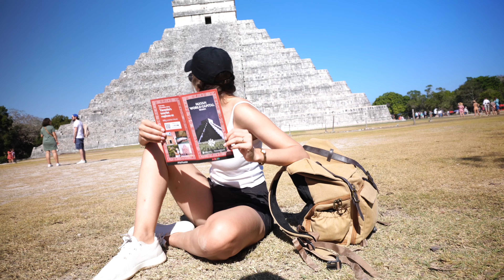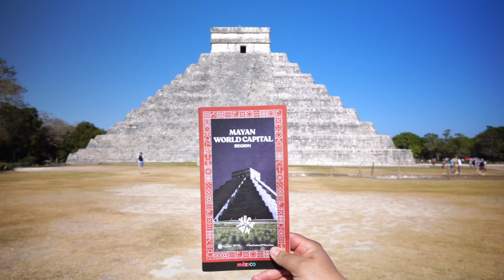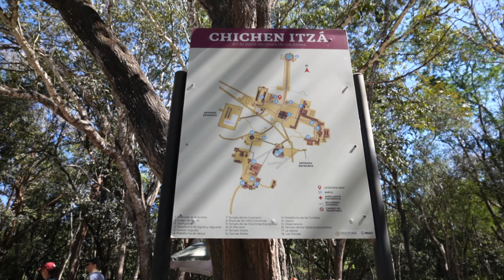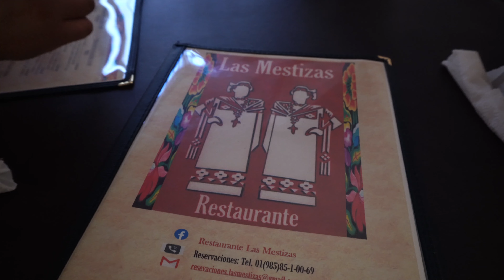Exploring CHICHEN ITZA Mexico 🇲🇽 Chichen Itza Travel Guide 2023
Come along as we explore Mexico's Wonder of the World: Chichen Itza! In our Chichen Itza travel guide, we’ll take you along with us into the Yucatan jungle, visiting a site that has captivated the world with its beauty and mysterious history.

From visiting the must-see sites to sharing some important tips, we'll share our firsthand experiences during our day at Chichen Itza.  We’ll also take you off the beaten path to discover some lesser-known treasures. And of course, no visit to Chichen Itza would be complete without a taste of the local cuisine, and we’ll be sharing a restaurant that cooks up some great local food.

Whether you're an armchair traveler or planning a future visit, our journey into Chichen Itza is one you won’t want to miss.

🎥 CHAPTERS
0:00 Intro
0:47 Getting to Chichen Itza from Merida
2:29 Chichen Itza ticket cost + arriving
3:11 El Castillo - Temple of Kukulcan
3:46 Helpful tips about arrival time + getting a guide
5:12 Cenote Sagrado
6:22  Tzompantli and Ball Court
7:34 Thousand Columns Group
8:15 Juliana shares about her memories at Chichen Itza
9:39 Tip about souvenirs at Chichen Itza
10:14 Martín shares about his memories at Chichen Itza
10:47 Caracol and La Monjas
11:37 Where to find AUTHENTIC yucateca food near Chichen Itza
12:59 Outro